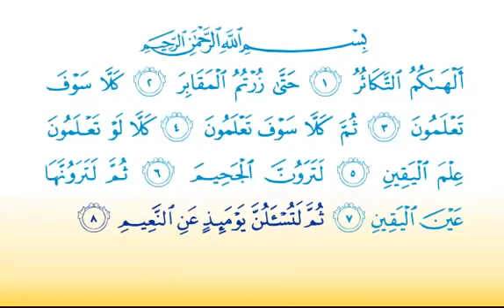ছুৰা আত-তাকাছুৰ(ছুৰা নং ১০২ আয়াত ৮ মাক্কী )Surha At Takathur